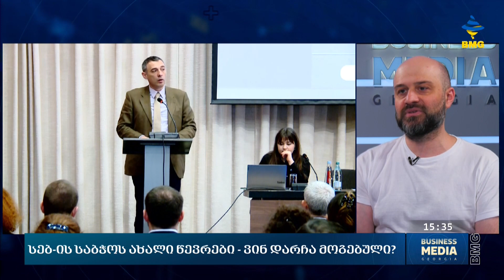სებ-ის საბჭოს ახალი წევრები - ვინ დარჩა მოგებული?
რა მოხდა დღეს პარლამენტში, რატომ დაუჭირა მხარი უმრავლესობამ  მათ მიერ საბოტაჟში დადანაშაულებული  პრეზიდენტის მიერ უკან გაწვეულ კანდიდატებს და რას გვაჩვენებს ბოლო დღეების მოვლენები?

სტუმარი: ბესო ნამჩავაძე - „საერთაშორისო გამჭვირვალობა - საქართველოს“ უფროსი ანალიტიკოსი;